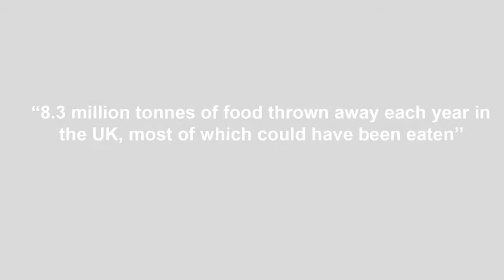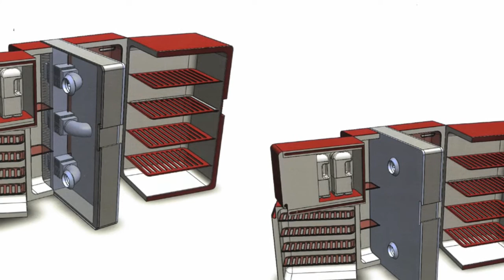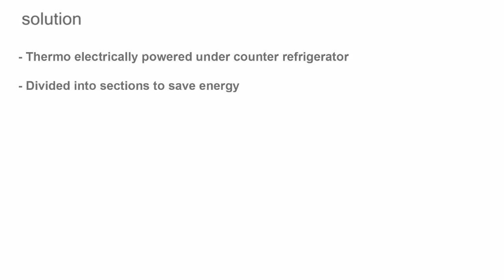a new concept for new type of refrigerator at huddersfield 3d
This concept is generated  in huddersfield product design course ba bsc & as part of final project at the university of huddersfield, school of art, design and architecture, 3 design subject area. Digital modelling, renderings, animation, film editing all done for new designer year end show, in london.